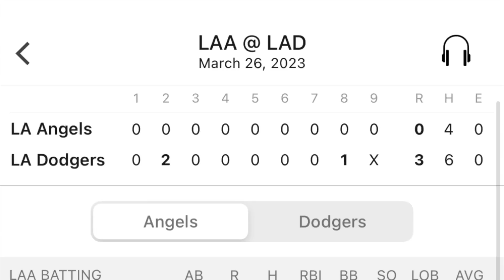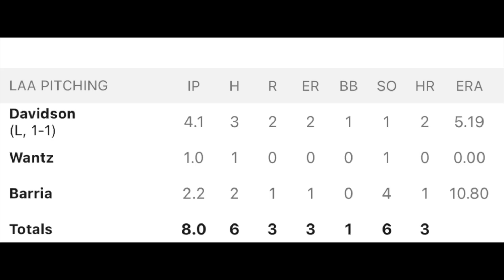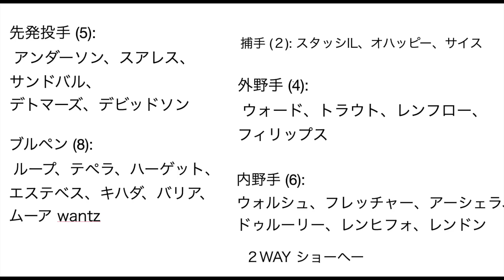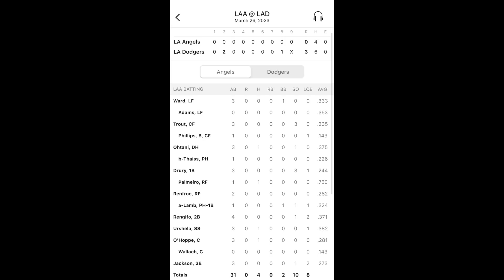大谷翔平 OP戦復帰即安打‼️ エンゼルス開幕メジャー枠問題が丸く治る⁉️😃 ヤンキース Volpeが開幕メジャー👏 球場の売り子が女性問題‼️